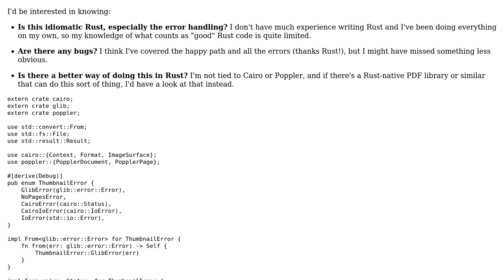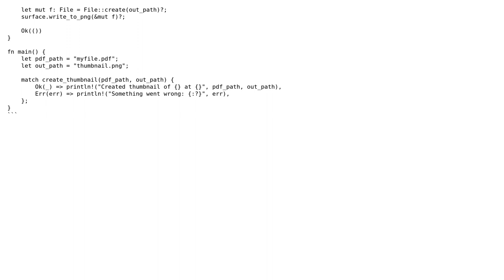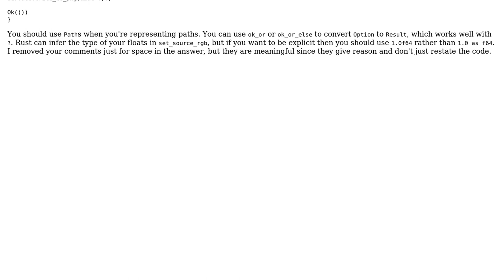Code Review: Creating a thumbnail of a PDF using Cairo, Poppler and Rust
With thanks & praise to God, and with thanks to the many people who have made this project possible! You are responsible for your own actions.